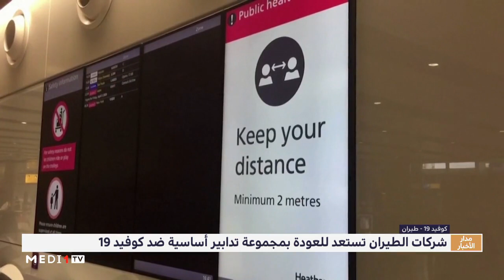شركات الطيران تستعد للعودة بمجموعة تدابير أساسية ضد كوفيد 19